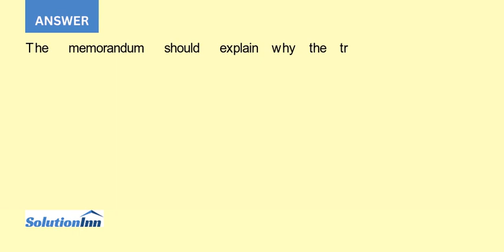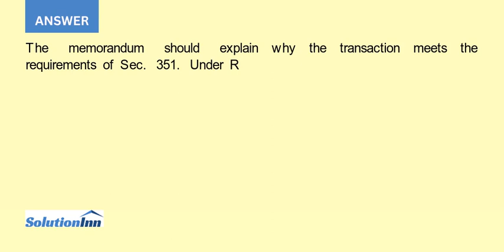Anne and Michael own and operate a successful mattress business They have decided to take the bus...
Anne and Michael own and operate a successful mattress business. They have decided to take the business public. They contribute all the assets of the business to newly formed Spring Corporation each in exchange for 20% of the stock. The remaining 60% ...